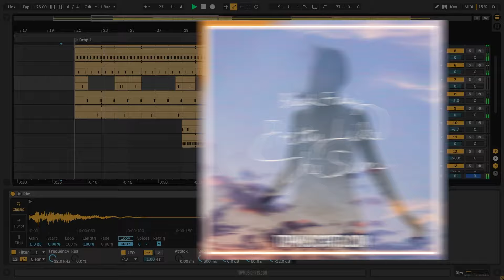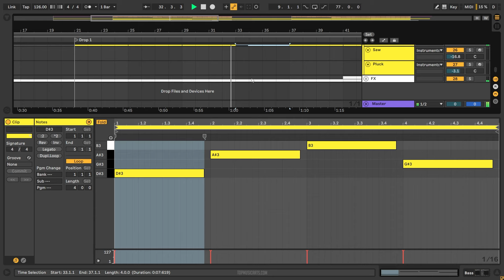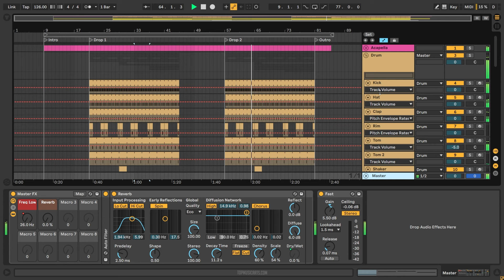Lost Frequencies & Tom Odell - Black Friday (Pretty Like The Sun) (Ableton Remake)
💻  This is a deconstructed Ableton Live Remake of "Black Friday (Pretty Like The Sun)" by Lost Frequencies in collaboration with Tom Odell. The track offers a wealth of knowledge about contemporary Music Production Elements such as Transitions, Drums, Beatmaking, Sub Basses, Mid Basses, Synths, Fx, Song Structure, and Vocals. The package includes samples suitable for beginners and a fully arranged Beat, which has been fully Mixed and Mastered and is ready for you to download and start exploring.

⚙ Template Specifications ⚙
📌Software, DAW: Ableton Live 10.1.25 Suite (or higher) (Guitar & Bass, and Grand Piano Packs Needed).
📌Time Length: 2:35
📌Genre: Dance